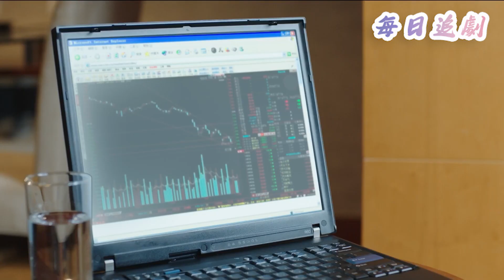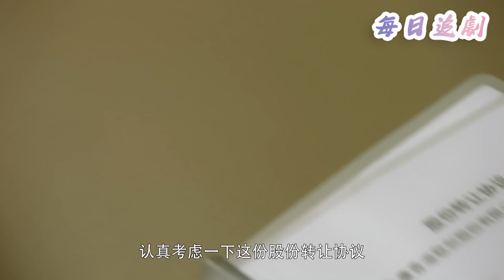出軌丈夫故意攪合妻子公司，怎料妻子練手總裁反擊，讓丈夫失去一切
👇更多精彩：
該視頻來源於電視劇片段 DPD